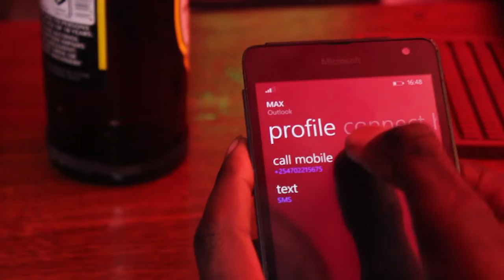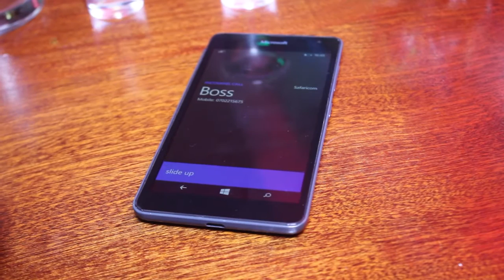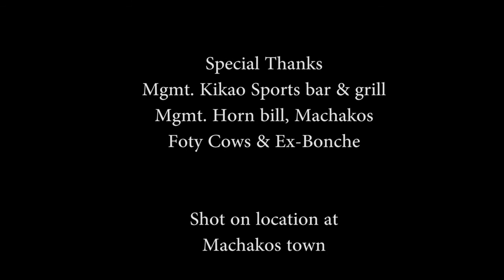Night Out 1280x720HD Film Lewi Memoir